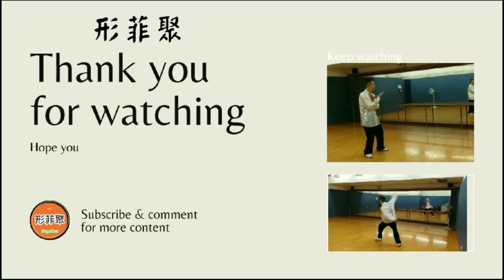「劉亦菲」曾(兩次)拒演「小龍女」角式？但給「金庸」用？？便改變注意？